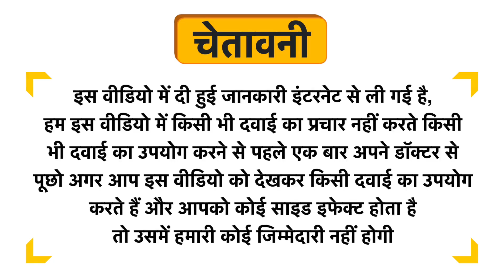Farmina Pet Foods Matisse Mousse Wet Complete Food for Adult Cats Salmon Uses in Hindi | Side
Farmina Pet Foods Matisse Mousse Wet Complete Food for Adult Cats  Salmon Uses in Hindi | Benefits | Side Effects | Dose